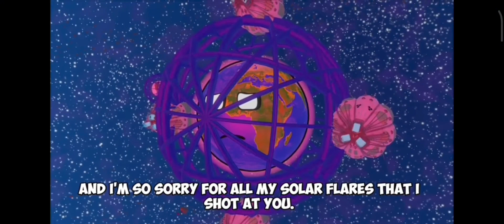r.i.p headphone users level 1